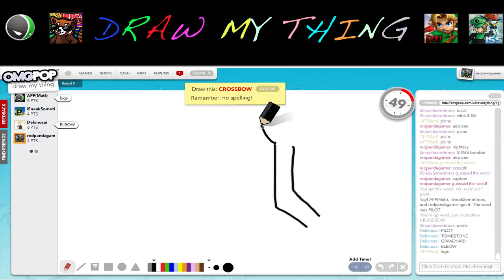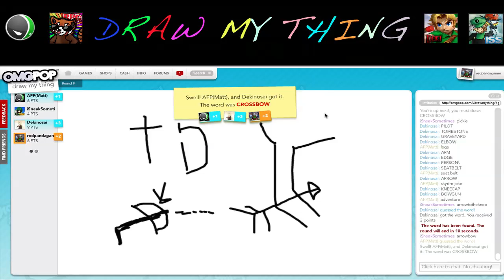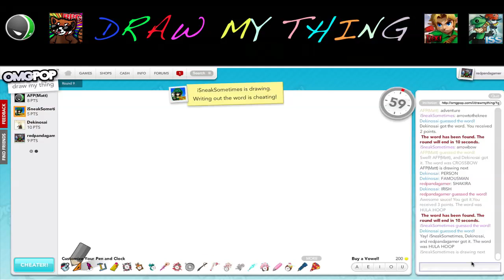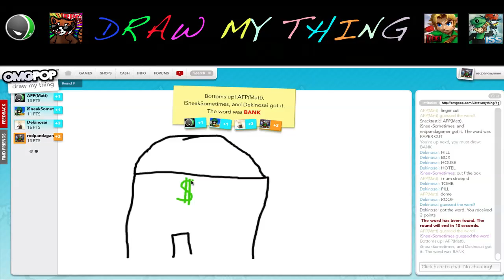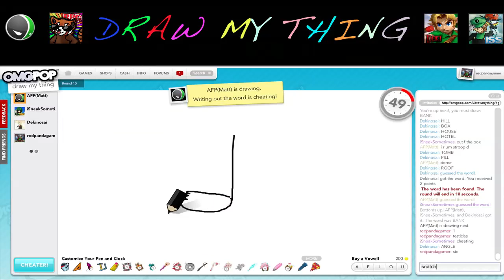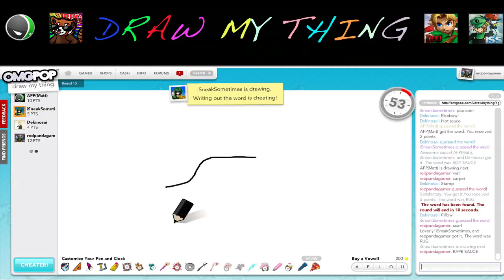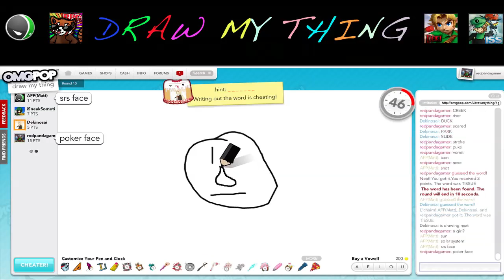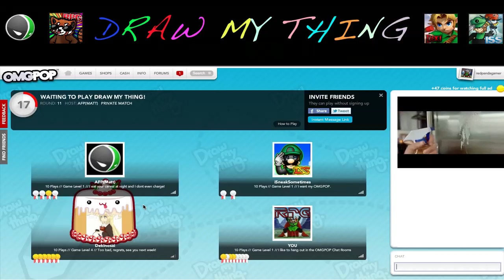Let's Play Draw My Thing Part 4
Hey everyone!! My buddies and I recorded this awesome game "Draw My Thing" You can play it